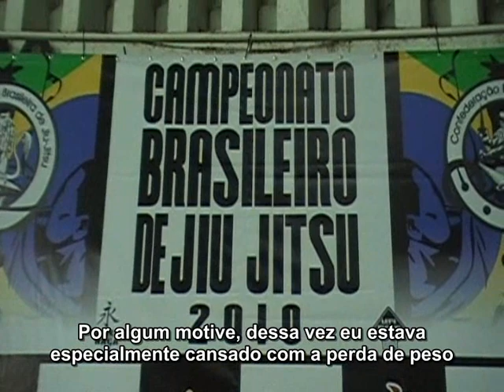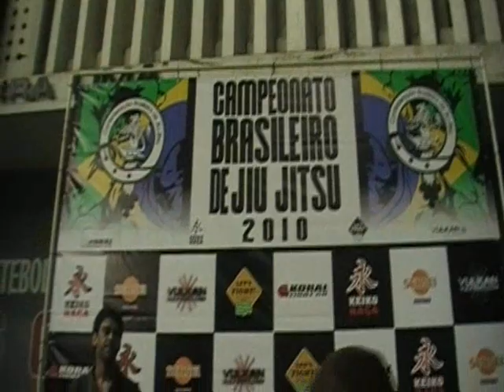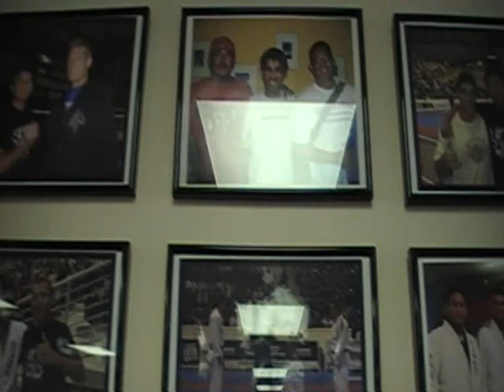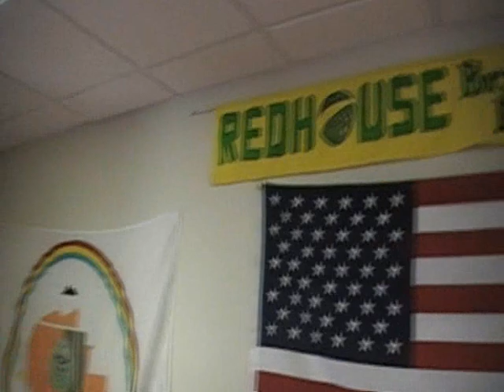Felipe Costa 30+ Episode 7- Brasileiro, California and Arizona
This is episode 7 of Felipe Costa documentary, where you can folow him on BJJ competitions and travelling around the world teaching Jiu-Jitsu